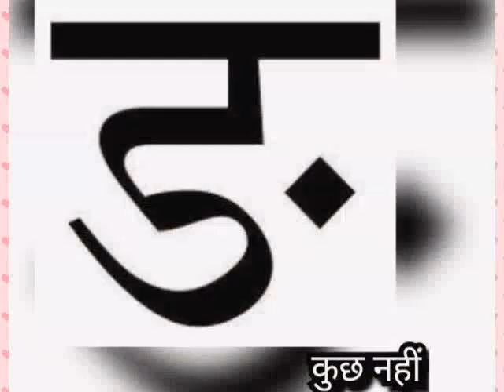CLASS NURSERY हिंदी व्यजंन वर्ण क से ञ